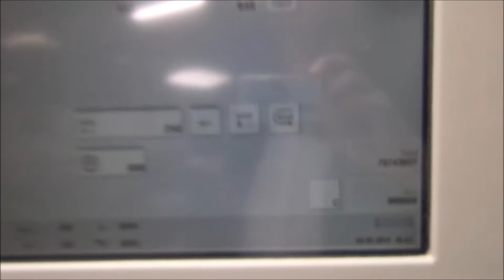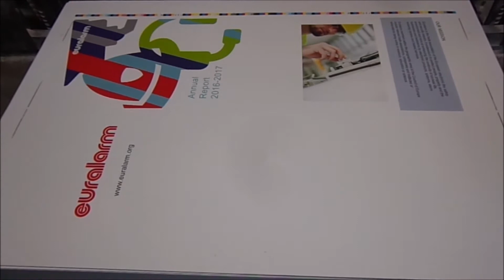CD 74 5+LX 2005